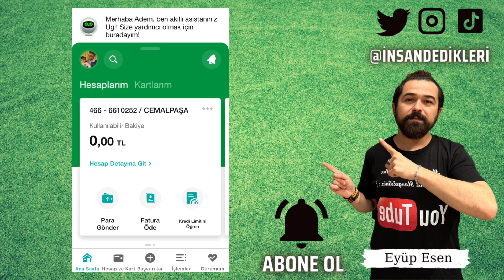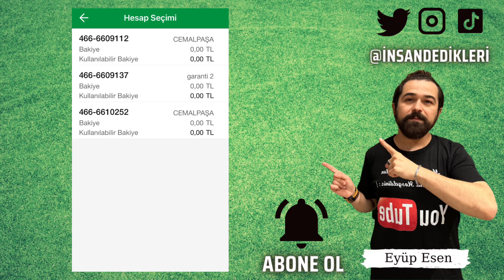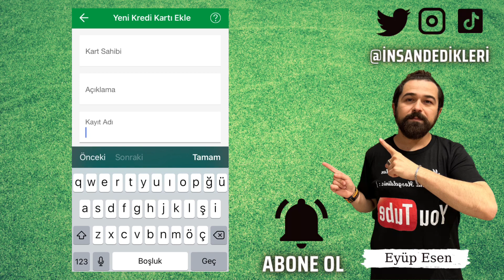Garanti Bankası Uygulaması Ödemeler - Kredi Başvuruları Nasıl Yapılır?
Gate StartUp Kazanmak İçin Kayıt Linki (Detaylı sermayesiz AirDrop video linki yanda) Garanti BBVA mobil ios anroid mobil uygulaması bulunan Garanti Bankası'na ait bir uygulamadır. Garanti Bankası internet bankacılığı ile şubeye gitmeden birçok işleminizi kolaylıkla gerçekleştirebilirsiniz. Garanti Bankası ödeme işlemleri kısmından ödemelerinizi gerçekleştirebilirsiniz. Kredi kartınız mevcutsa ve bunun ödemesini yapmak istiyorsanız internet bankacılığı üzerinden bunu kolaylıkla yapabilirsiniz. Garanti Bankası ödeme iptali, Garanti Bankası kredi kartı nasıl ödenir gibi sorularınızın cevaplarına video içeriğimden ulaşabilirsiniz. Garanti bankası kredi kartı ödeme işlemlerinizi uygulama üzerinden gerçekleştirme şansınız vardır. Garanti Bankası kredi başvurusu sekmesiyle ihtiyacı olanlara kredi hizmetleri sunmaktadır. Garanti Bankası ihtiyaç kredisi başvurusu bu kredilerden birisidir. Uygulama üzerinden kolaylıkla bu başvuruları gerçekleştirebilirsiniz.